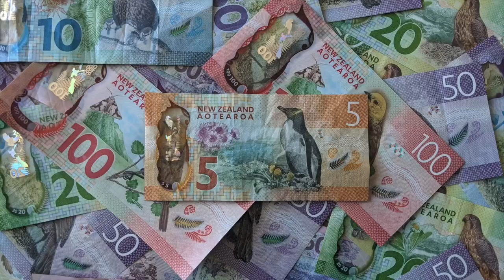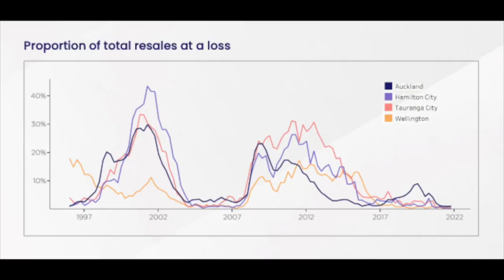Guess How Many Properties Sold at a Loss in Q4 2021!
Mortgage Lab CEO Rupert Gough does a round up of all the important mortgage news for the month of February 2022.

The month started with a jump in interest rates.  ANZ moved first pushing the 1 year rate up to 3.85% at ANZ followed by BNZ 2 days later. Other banks soon followed course ranging from 3.79% to 3.85% for 1 year.  At the other end of the fixed term rates, the 5 year term is sitting around 4.95% to 5.25%.  That’s a premium of 1.1% - 1.5% to lock in a 5 year rate...

Our Video Chapters
0:00 - What happened in February with interest rates?
0:18 - What is the current 1 year interest rate?
0:34 - What is the current 5 year interest rate?
1:05 - What did the Reserve Bank raise the OCR too?
1:29 - What is the forecasted OCR for 2024?
2:42 - How many properties sold at a loss in Q4 2021?
3:23 - How many properties in 2011 sold for a profit?
3:35 - How could events in Ukraine affect home buyers?